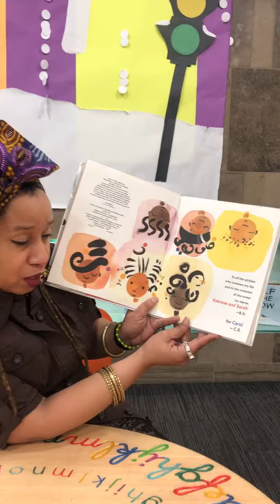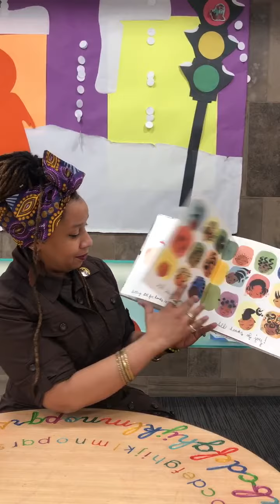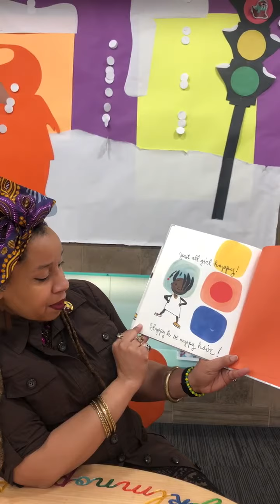MPP Lindo Snuggle Up And Read 2020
Snuggle up and read Happy To Be Nappy with MPP Kitchener Centre, Laura Mae Lindo